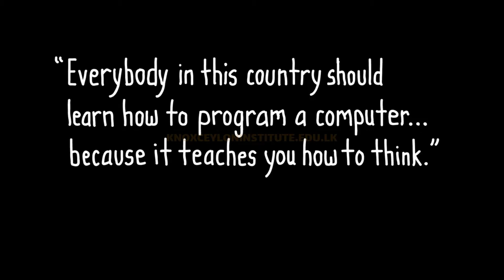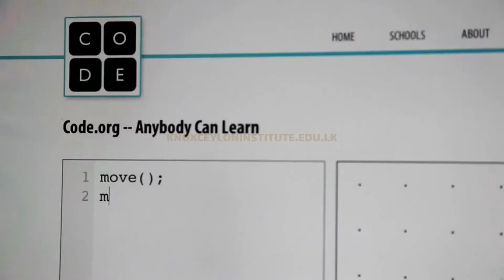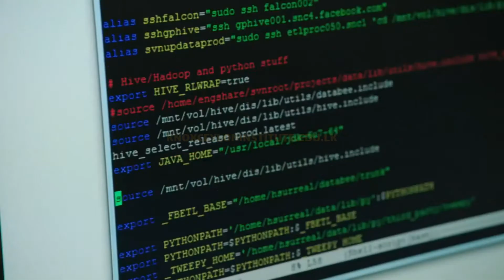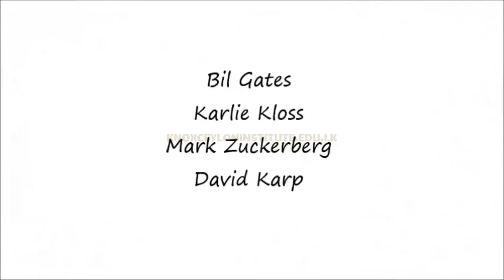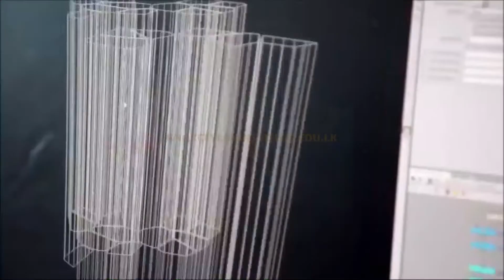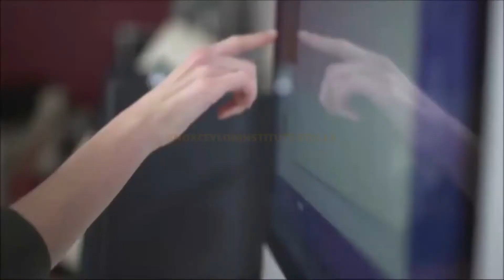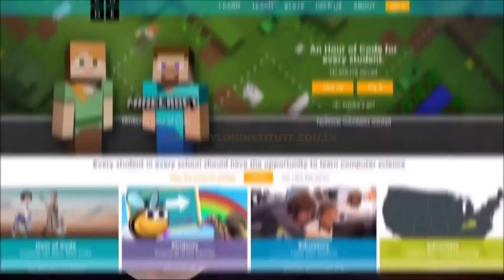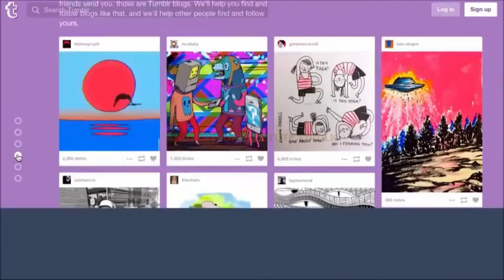Why You Should Learn to Code ? Hear it from the best!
There are so many reasons to learn coding, From problem-solving skills, job opportunities, critical thinking, and creativity, there are so many reasons to learn programming.